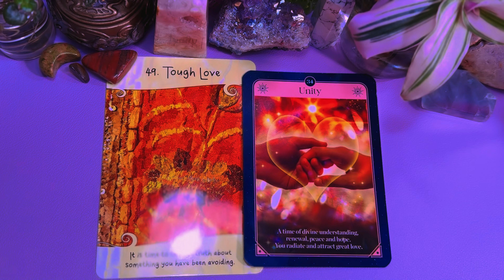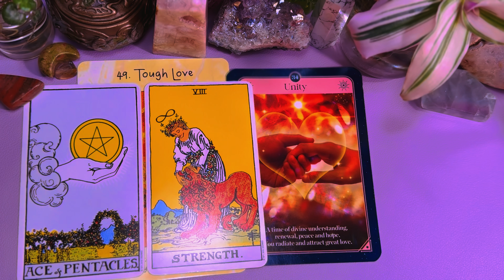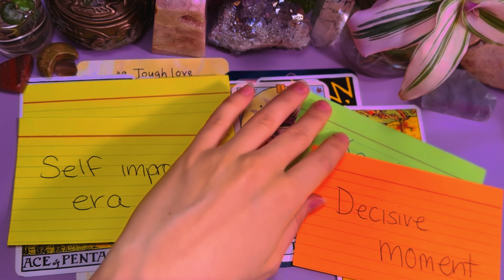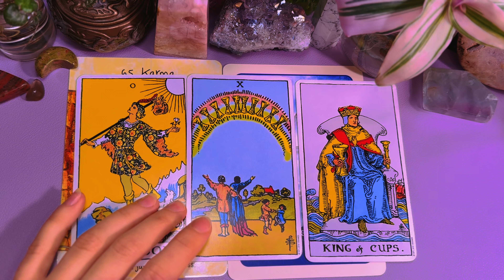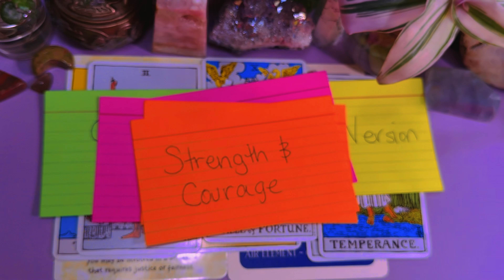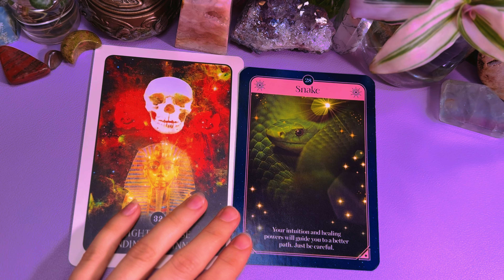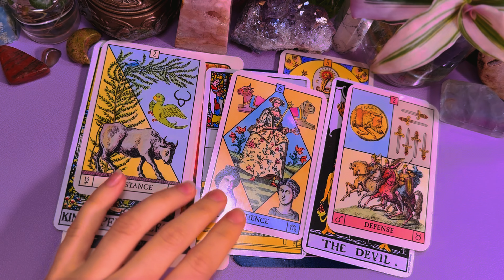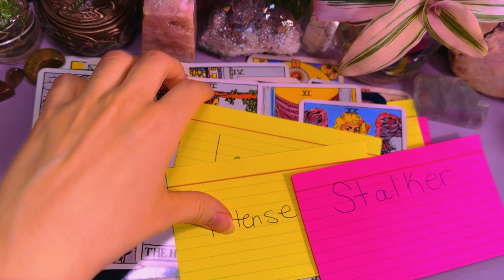🤔💭Do they MISS you? 𝘞𝘩𝘺 𝘰𝘳 𝘸𝘩𝘺 𝘯𝘰𝘵?💔 (Pick a card)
🧚𝐘𝐨𝐮𝐭𝐮𝐛𝐞 𝐌𝐞𝐦𝐛𝐞𝐫𝐬𝐡𝐢𝐩🧚
Access exclusive pick a card readings for only $2.99 a month!

✨🔮 𝐏𝐫𝐢𝐯𝐚𝐭𝐞 𝐑𝐞𝐚𝐝𝐢𝐧𝐠𝐬🔮✨
(Readings available periodically)

💥𝙏𝙝𝙚𝙨𝙚 𝙖𝙧𝙚 𝙢𝙮 𝙊𝙉𝙇𝙔 𝙎𝙤𝙘𝙞𝙖𝙡𝙨.
𝘿𝙊𝙉’𝙏 𝘽𝙀 𝙎𝘾𝘼𝙈𝙈𝙀𝘿 𝘽𝙔 𝙊𝙏𝙃𝙀𝙍𝙎!💥

You can also donate through the “thanks” button where the “like/dislike” buttons are located.

✨🌙𝐓𝐈𝐌𝐄𝐒𝐓𝐀𝐌𝐏𝐒🪷✨
Youtube Membership ➡00:00
Pile Selection   ➡00:07
Pile 1 ➡00:44
Pile 2 ➡30:57
Pile 3 ➡58:18